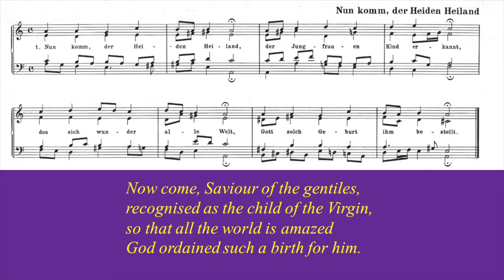Chorale Prelude 'Nun komm der Heiden Heiland' BWV 569 - JS Bach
For Advent 2 2021

The Lutheran chorale 'Nun komm der Heiden Heiland' forms the basis for this Advent meditation by JS Bach; it comes from a collection known as ‘The Eighteen’.  The first verse translates as:

Now come, Saviour of the gentiles, recognised as the child of the Virgin,
so that all the world is amazed God ordained such a birth for him.

Like a solo movement from a cantata, we hear an almost constant 'walking' bass, a duet of middle voices, and a solo upper voice in a graceful much-decorated version of the chorale melody. The mood is contemplative and expectant, as befits the season.

Images: Panels from the Tree of Jesse window, Chartres Cathedral

Temperament: Vallotti